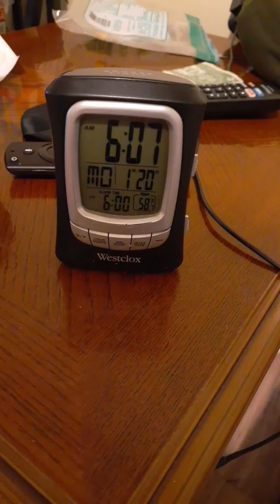Frozen 2 but in real life. Get high amp reach 58 degrees in my apartment